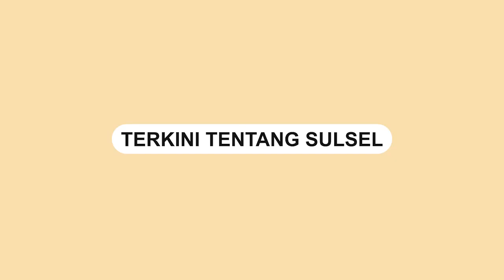Pemuda Beragama Kristen di Papua Hidup 25 Tahun Disebelah Masjid, SAMPAI HAPAL AZAN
Pria yang bernama Yanno Orkam itu sangat menyayangkan pernyataan Menteri Agama Yaqut.

Usai videonya viral di media online TikTok.

Yanno menyebut selama 25 tahun hidup berdampingan dengan masjid.

Bahkan mengaku sampai hafal lantunan azan.

Dia mengatakan bahwa suara azan yang selalu terdengar dari masjid sebelah rumahnya tidak menjadi persoalan untuknya.
Video terkini dan terbaru..